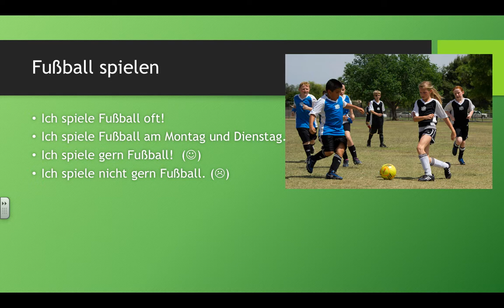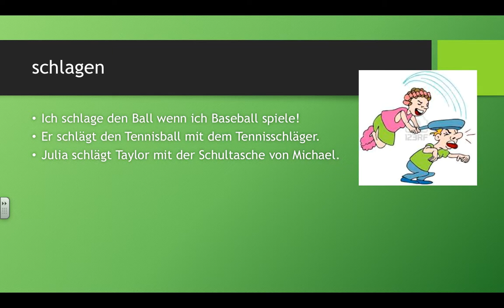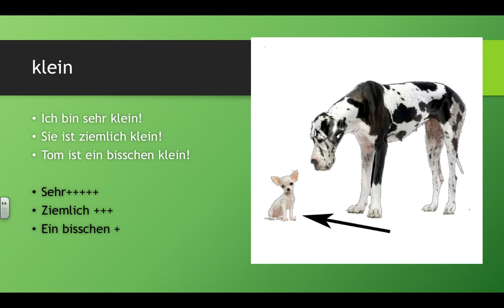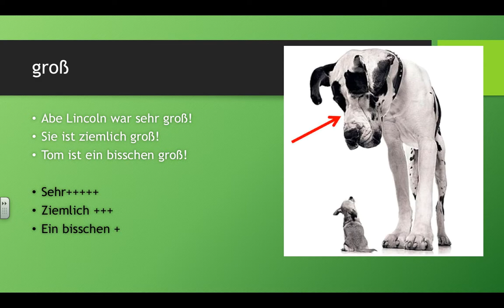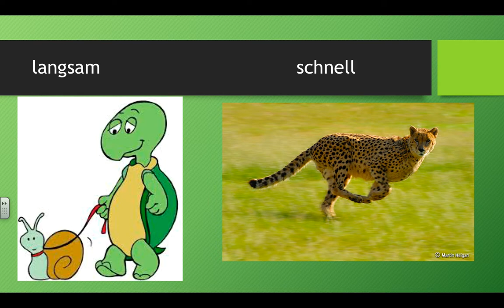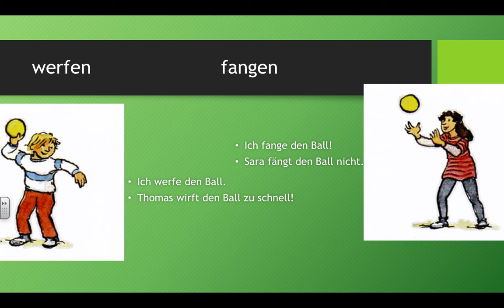"Uli und der Sport" Vokabeln